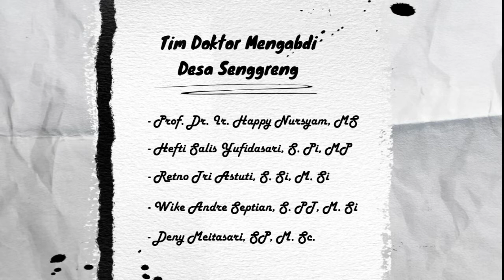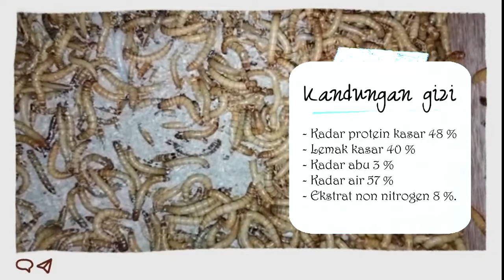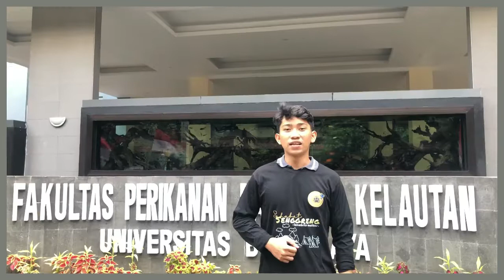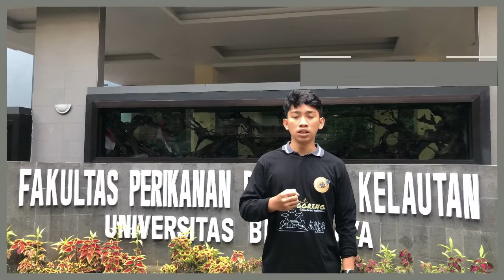Doktor Mengabdi FPIK UB, Dusun Kecopokan, Desa Senggreng, Kabupaten Malang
Haloo Sahabat!!

     Program Doktor Mengabdi Fakultas Perikanan dan Ilmu Kelautan, Univeritas Brawijaya, dilaksanakan di Taman Hiburan Rakyat Sumberduren, Dusun Kecopokan, Desa Senggreng, Kecamatan Sumberpucung, Kabupaten Malang. Program ini terbentuk oleh tim dosen yang terdiri atas :
Ketua     : - Prof. Dr. Ir. Happy Nursyam, MS
Anggota: - Retno Tri Astuti, S.Si, M.Si
                 - Deny Meitasari, SP, M.Sc
                 - Hefti Salis Yufidasari, S.Pi, MP
                 - Wike Andre Septian, S.Pt, M.Si

     Program pengabdian masyarakat ini diajukan di bawah naungan universitas Brawijaya, untuk mengatasi permasalahan mitra, sebagai salah satu kontribusi nyata akademisi dalam peningkatan kesejahteraan masyarakat khususnya di Kabupaten Malang. Dalam pelaksanaannya, kegiatan ini  melibatkan 10 mahasiswa dengan konsentrasi pada budidaya perikanan, teknologi hasil perikanan, sosial ekonomi dan peningkatan soft skill mahasiswa yang terdiri atas :
1. Abdillah Hanan Ash Syufi
2. Azriel Zharif Adha Ekta Putra
3. Dariyus DC Sembiring
4. Eduardus Kuntiwibisono
5. Farhan Amar Septiansyah
6. Naufal Amirudin Hussein
7. Reghita Dwi Farikhah
8. Syahrizal Bima Satya Dharma
9. Widi Raihannisa
10. Zulfikri Febriansyah

      Aktifitas ini dipercaya akan meningkatkan keahlian mahasiswa di bidang terkait serta mempersiapkan mahasiswa dalam dunia kerja dan kemasyarakatan. Lebih lanjut, kegiatan pengabdian ini dirancang untuk mendukung dan memenuhi Indikator Kinerja Umum Universitas Brawijaya maupun Indikator Kinerja Tambahan Fakultas terutama terkait kegiatan Tri Dharma dosen pada bidang pengabdian masyarakat dan kegiatan mahasiswa di luar kampus. Termasuk juga mendukung rumusan Rencana Induk Penelitian Universitas Brawijaya periode tahun 2021 – 2025 dengan fokus pada ekonomi kreatif dan pariwisata serta ketahanan dan kemandirian pangan.